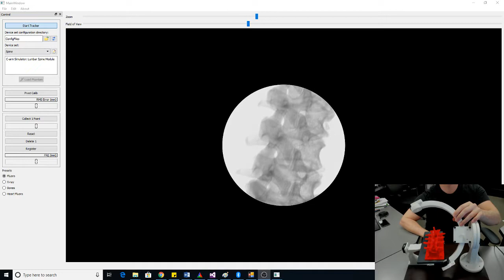C arm Simulator Demo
A miniature C-arm fluoroscope simulator in action